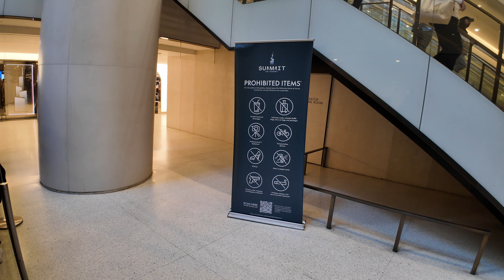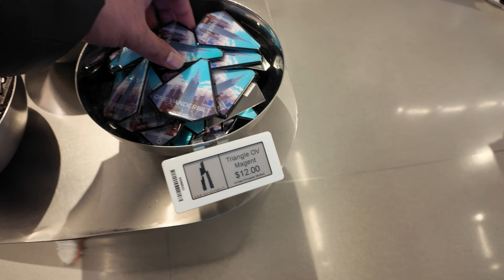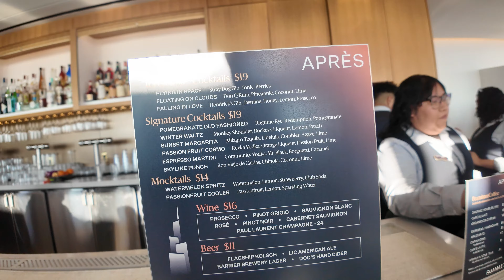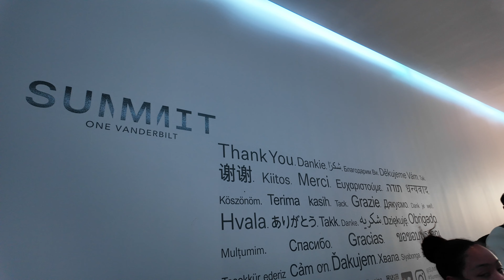Is The One Vanderbilt Observation Deck NYC Worth The Money?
Finally we visited to New York City in Christmas December 2023 with our 5 month old baby and visited ONE SUMMIT Vanderbilt, which is one of the best observation deck & New York City's most thrilling destination.  We had luck with the weather in December and the views of Manhattan were amazing.

This is one of the must have experience when visiting NYC!  The observation deck offers 360 view of Manhattan city, a unique experience, art and fun as well. It was much more than expected.

We booked a daytime ticket without the Ascent glass elevator add-on. The glass elevator ascends from the 93rd floor up another 10 stories. Regardless of what ticket you purchase, you all go up to the 91st floor together to enter the 2-story mirrored "Transcendence" room, the balloon room, the "Clouds" art installation by Yayoi Kusama, and all the other interactive experiences. The only difference is the 5-minute glass elevator ride at the top (called "Ascent"), facing south with epic views of the Empire State Building and lower Manhattan. This Ascent elevator is an add-on that can be purchased on the 93rd floor. So you can decide in the moment if you want to go up the glass elevator or not.

In this video we cover tips to get the most out of your trip to SUMMIT One Vanderbilt including what to see across the 3 floors so you don't miss anything.  SUMMIT One Vanderbilt is more of a giant art exhibit than a NYC Observation Deck, which makes SUMMIT One Vanderbilt stand out as a destination.

At 1,401 feet tall, it's the fourth highest building in New York City (only One World Trade Center, plus two recently completed residential towers near Central Park, are taller).

Begin with a sensory stimulating elevator ride to the 91st floor. Be transported into SUMMIT AIR, a new way to see and interact with space designed by Kenzo Digital. Layered with two floors of floor to ceiling mirrors, AIR offers a new perspective as the Manhattan skyline reflects all around you.

Next, test your limits at SUMMIT LEVITATION and enjoy the rush of stepping out over the city on two glass ledges suspended 1,063 feet above Madison Avenue. Watch your image float in the clouds across a multi-media screen and get in touch with your playful side in the silver balloon AFFINITY room.

Have drink and snacks with a view at "Apres" eatery & cafe 93th floor.

Once you reach the 93rd floor, take in the sights and sounds of NYC from another vantage point on the outdoor observation deck.

Best time to visit :- Around 2 PM so you can view the sunset too. You can also buy your tickets through getyourguide :-
Entrance located on the Main Concourse of Grand Central Terminal

We will continue to deliver new videos featuring recommended spots in New York and around the world.